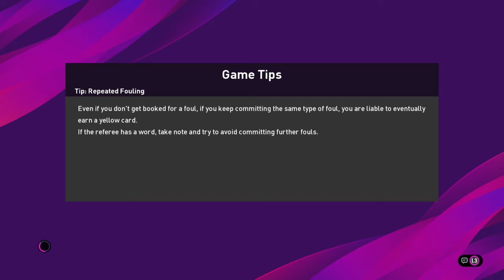Friendly Rifati vs Shaka Zulu